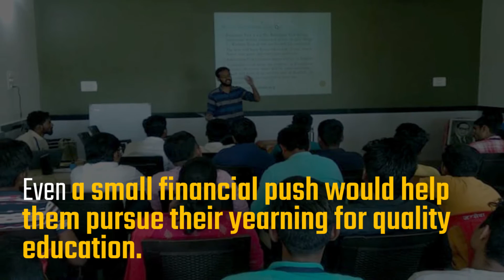Support Higher Education of First-Generation Graduates.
At Eklavya Academy, we are guiding, training and mentoring socio-economically marginalized students to enable them to pursue quality higher education. Over 2 years nearly 50+ students have entered into different eminent higher education institutions like Tata Institute of Social Sciences (TISS) and Azim Premji University. These students belong to socio-economically deprived sections and are first-generation graduates.

To make this work sustainable and send more such students in higher education, we appeal for sustainable support from the community & urge to become participants of the Eklavya Movement by contributing to Eklavya Kartavya Nidhi.